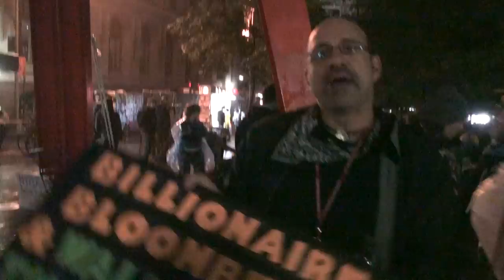OWS NYC & Tea Party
The Tea Party wants to hear what NYC OWS has to say